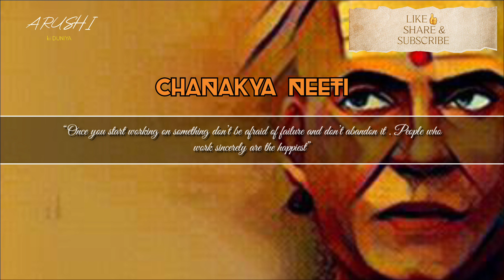चाणक्य नीति ✍ CHANAKYA'S STRONGEST QUOTES 💪 TO IMPLEMENT IN YOUR LIFE